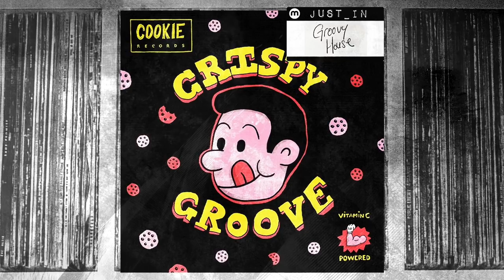Mokoa - Rock The Disco [Cookie Records]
Fresh, groovy house with disco vibes from young Parisian label Cookie Records. Out 8th June.

Recently launched by the team behind one of the most-well known Parisian labels, Cookie Records aims to bring under-the-radar talents under the spotlight. Here we introduce Mokoa, a young and uprising artist spearheading the third generation of French house, with a taste of the amazing sounds that came of age in the 1990’s. Also heavily influenced by disco & funk groove, Mokoa gives house music a new take with a touch of elegance.